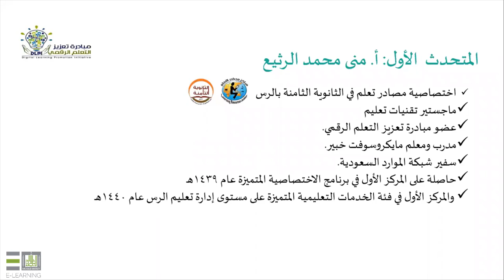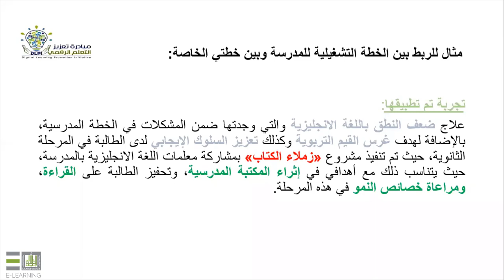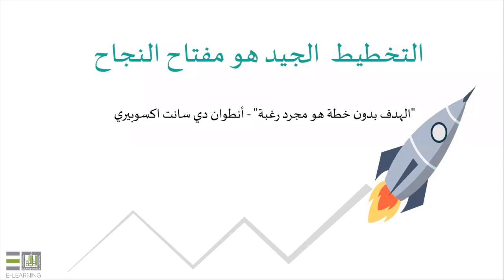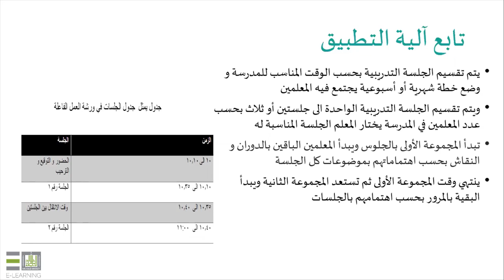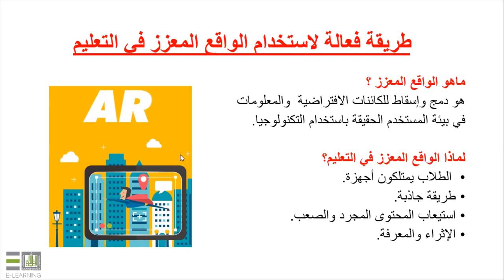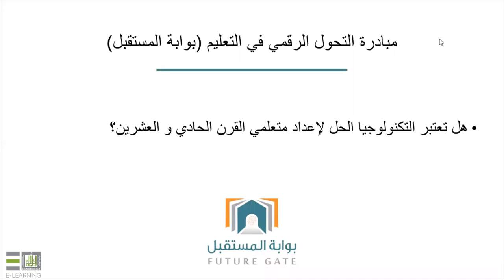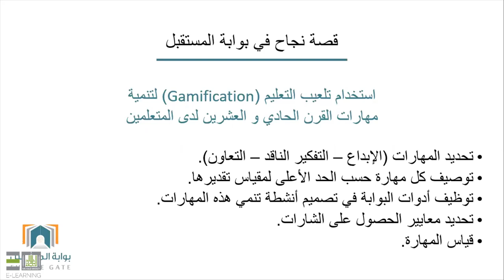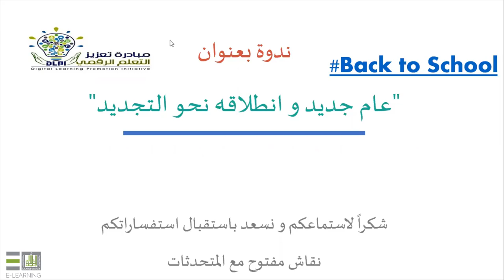عام جديد وانطلاق نحو التجديد